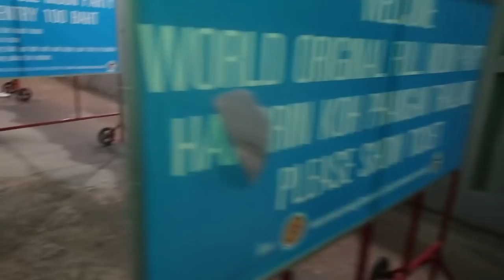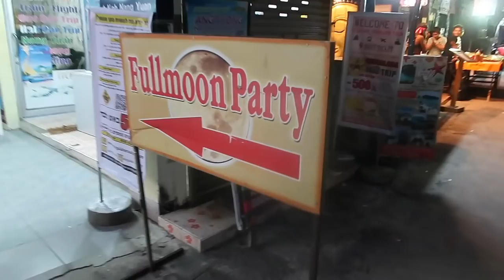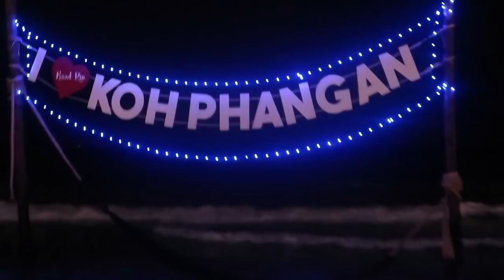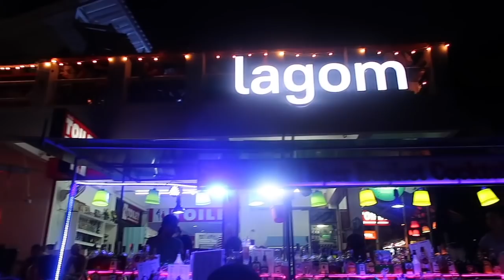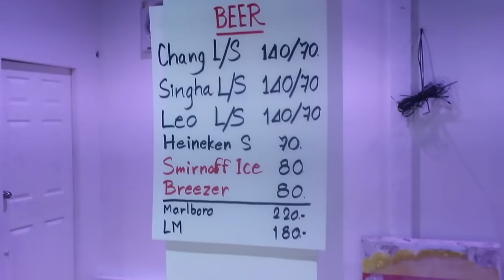Full Moon Party 2019 Koh Phangan Thailand | Thailand Travel Hindi Vlog | Ketan SIngh Vlogs #11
Full Moon party is one of the best party in Thailand. I went to Koh Phangan Thailand in the month of October 2019. Koh Phangan is well known for its parties like full moon party, half moon party, black moon party, waterfall party, and many more. If you are party lover i would recommend you guys this place to visit. Koh Phangan also have good beaches and wonderful nature also. Full moon party held on Haad Rin beach in Koh Phangan Thailand.

Aur Baawe kya haal chaal??

My name is Ketan Singh and my channel name Ketan Singh Vlogs and this is my second trip to Thailand for 15 days and first video. I am from New Delhi India and Indian youtube vlogger. I use to vlog in Hindi as it is our mother tongue.